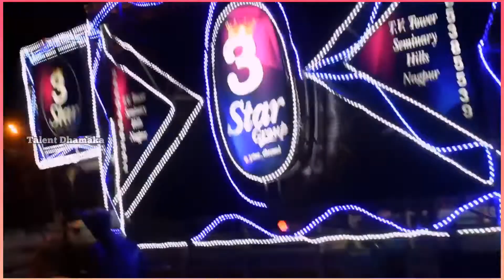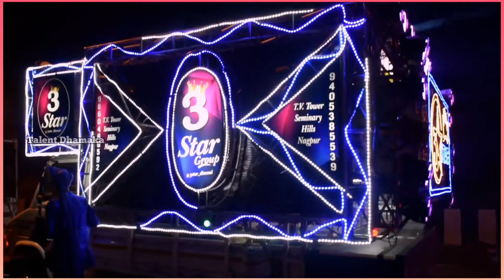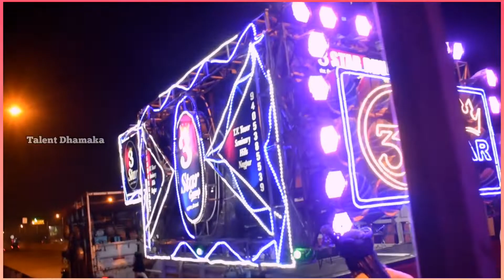3 स्टार धुमाल नागपूर इनकी तो बात ही कुछ और है Best Sound Quality Ke sath 3 Star Dhumal Nagpur 👑👑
3 Star Dhumal Group Nagpur

@S S Dhumal
@Dj Dhumal Unlimited
@Dhumal King